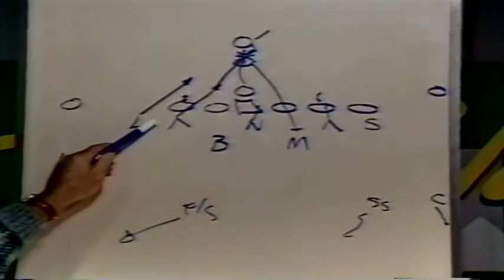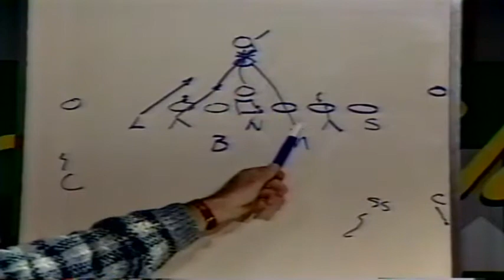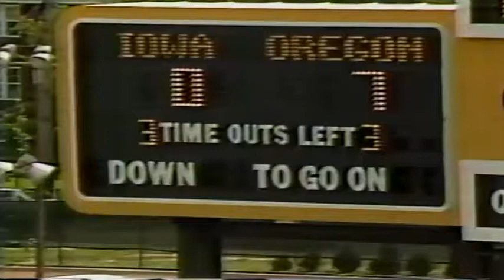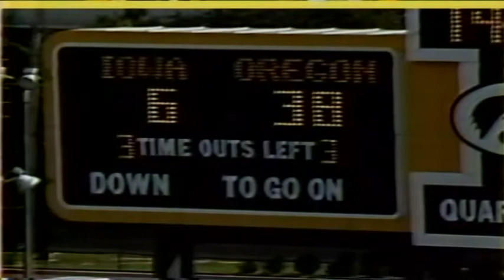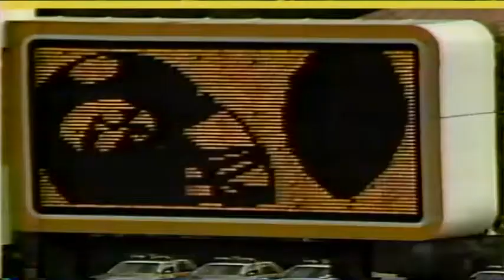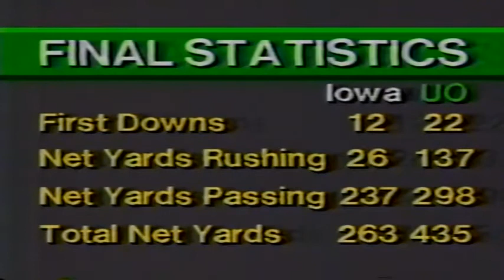Rich Brooks Show - Oregon at Iowa 9-16-1989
Rich Brooks Show recapping the Oregon at Iowa football game on Sept. 16, 1989.